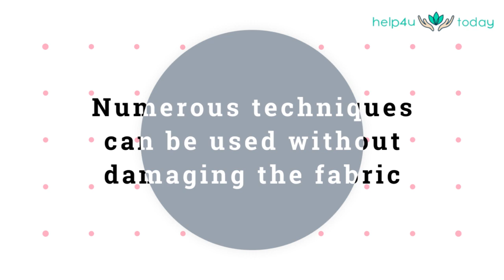How to remove stains from cotton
Cotton is known resilient fabric, so you or the maid can use numerous techniques to get rid of stains from cotton garments without damaging the fabric. This freedom to work with does not include the wash temperature as very hot temperatures usually cause cotton to shrink.